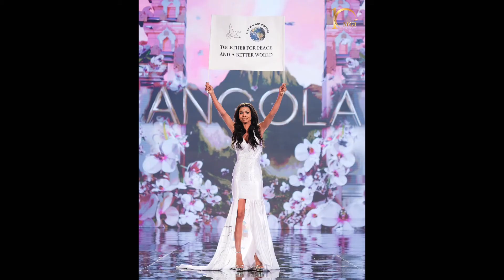កក្រើកឈុតតំណាងជាតិ National Costume Miss grand international 2022